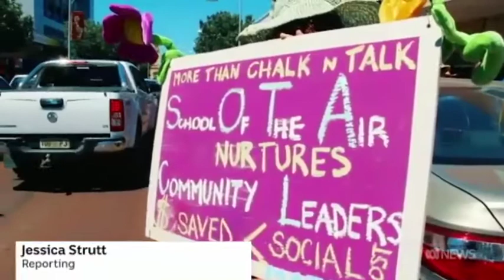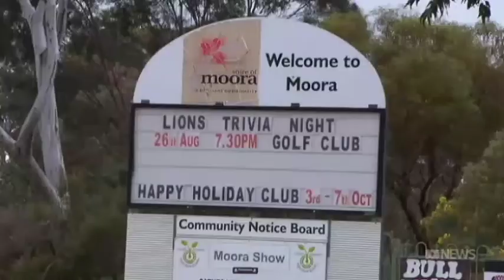ABC News: Education Department workers say enough is enough on cuts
CPSU/CSA Branch Secretary, Toni Walkington on organising rolling actions across education sites in key electorates, in the wake of cuts to education in Western Australia.